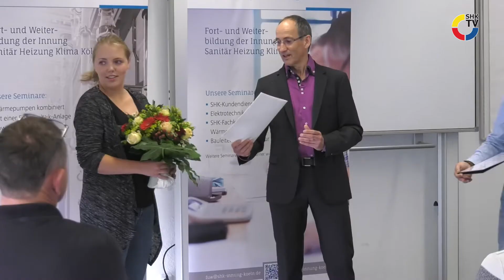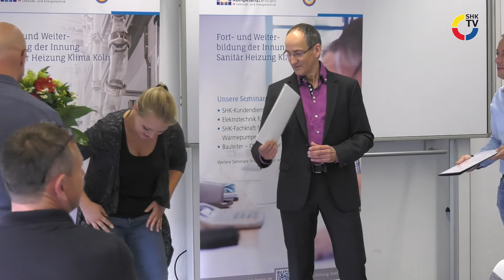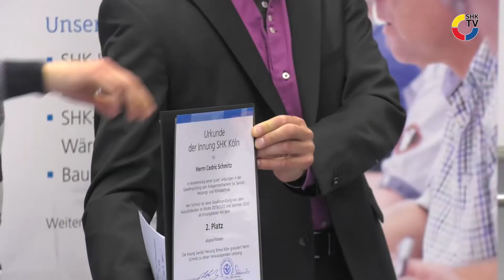Mit dualem Studium zur Anlagenmechanikerin | SHK-TV Reportage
Lossprechen in Corona-Zeiten - für die SHK Innung Köln wie für alle anderen in Deutschland eine Herausforderung! Ehren auf Abstand, wie das funktioniert, durfte auch Julia Klose erleben; frisch gebackene Gesellin bei der Holthausen GmbH in Köln.